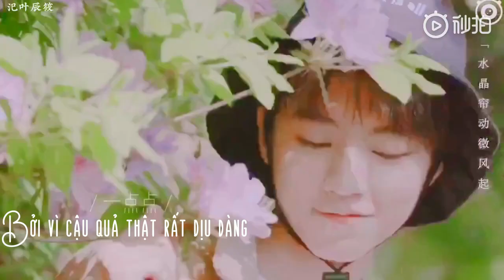[VIETSUB FMV] Ngoắc tay hẹn ước (勾指起誓) - TFBOYS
Lâu ngày không có đường nên thả chút đường tí hoy =)))) Các cô ngủ ngon!